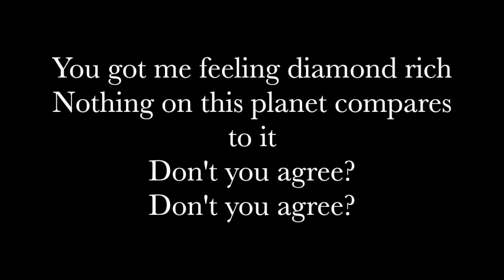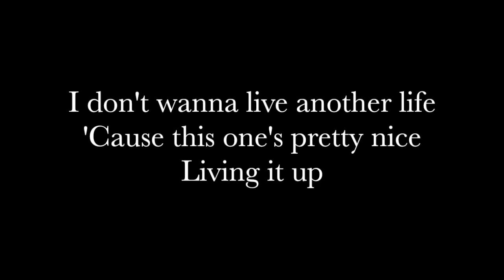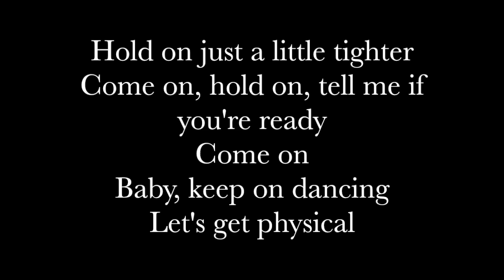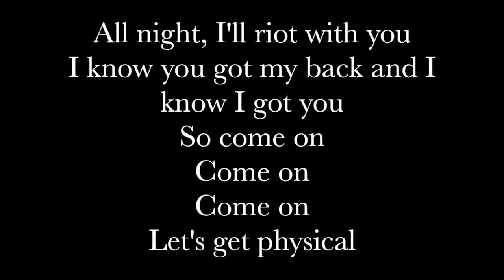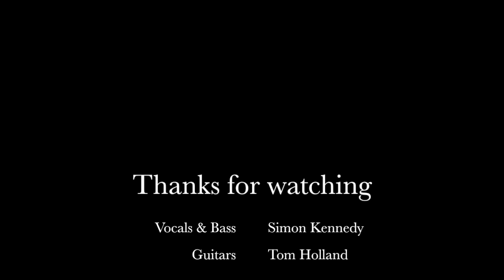Physical - (Dua Lipa Cover)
'Physical' covered and recorded by Tom Holland/Simon Kennedy

Written by Jason Evian/Sarah Hudson/Clarence Bernard Coffee/Dua Lipa